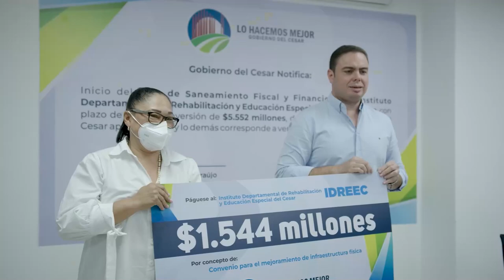GOBERNACIÓN PRESENTA PLAN DE SANEAMIENTO FISCAL Y FINANCIERO DEL IDREEC